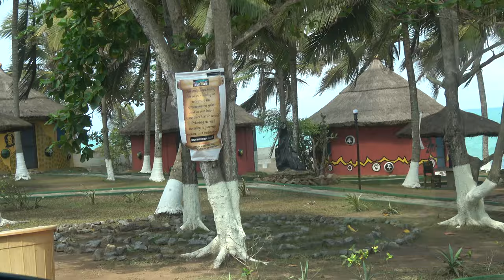Emotions after the Tour at Cape Coast Holocaust Dungeons - Ghana May 2021 Journey of a Lifetime